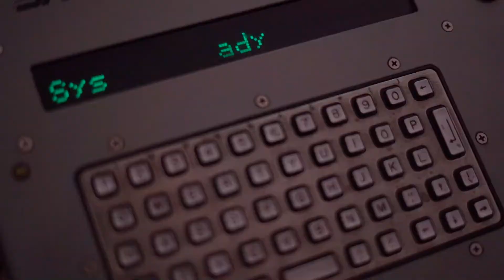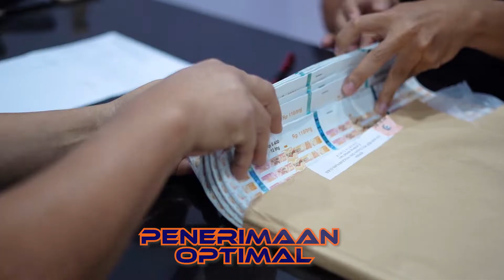Integritas Harus Melekat, Kerja Cerdas Tanpa Syarat.